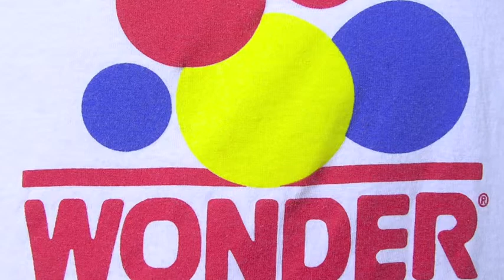Are You Thinkin.mov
Are You Thinkin
Cryin Out Loud
Don Brody: lead vocals, rhythm guitar, words and music.
Todd Novak: lead guitar.
Dan Acker: Bass
Chris Johns: Drums